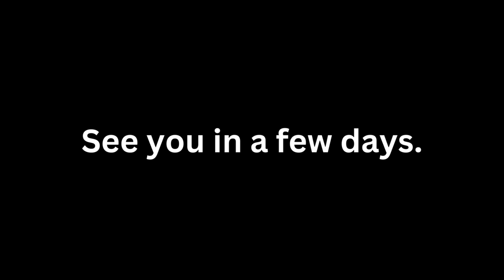I'm Leaving The Commentary Community!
As of now, due to the nature of not catering to anyone, I'm leaving the commentary community.